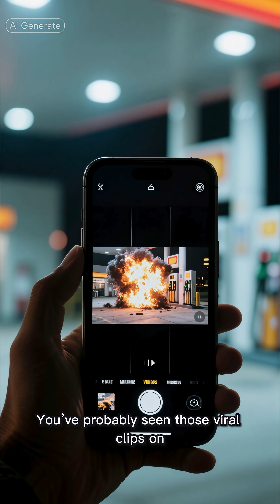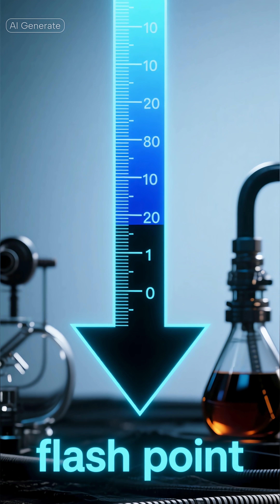Phone can not fire the petrol pump but you can 🔥.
Ever seen the “No Mobile Phones” sign at petrol pumps and wondered — can my phone really cause an explosion? 🤔

In this quick myth-busting short from FutureFeathers, we reveal the real science behind petrol fires — and it’s not what you think!

Learn why petrol can’t ignite from your phone’s signals, how static electricity is the real cause of fires, and why petrol pumps still ban phones.

🔥 In this video:

Petrol ignition temperature (220°C)

How static sparks cause fires

Why “No Mobile Phones” signs actually exist

💡 Next time someone says phones cause petrol pump explosions — tell them science says otherwise!

petrol pump fire myth,
petrol pump explosion phone,
can phones cause petrol fire,
static electricity petrol,
science myth buster shorts,
FutureFeathers,
petrol pump safety rules,
no mobile phone sign meaning,
petrol ignition temperature,
science explained short,
science facts India,
petrol vapour explosion,
why phones banned at petrol pumps,
science myth vs fact,
petrol fire real reason